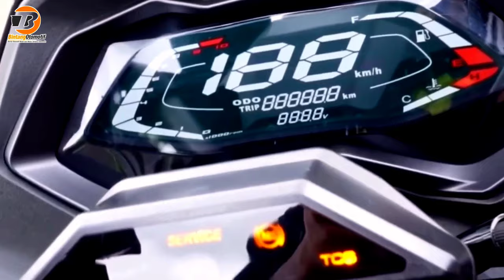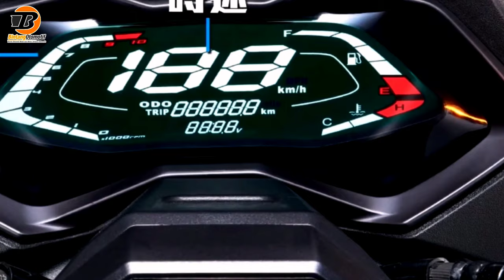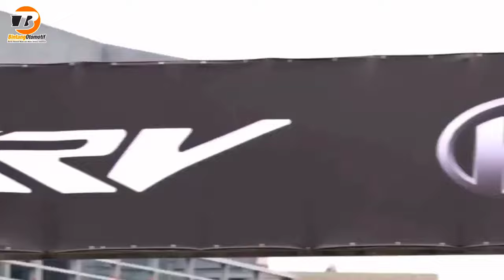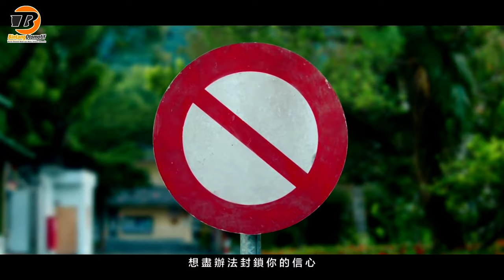Scooter Matic Terbaru | Penantang Aerox ‼️ #666